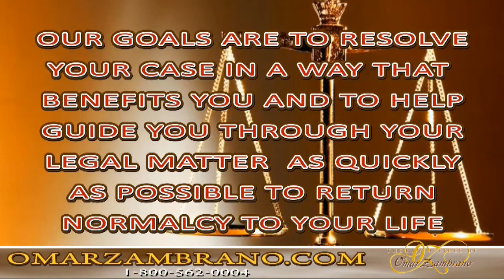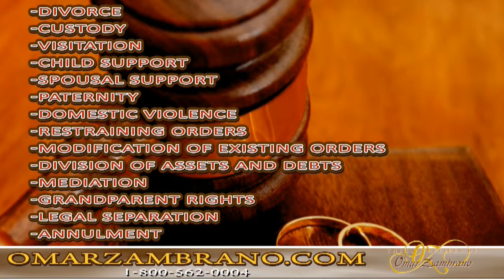divorcio puerto rico